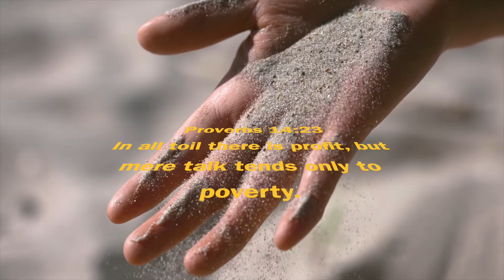Alfie MC - At work Singing